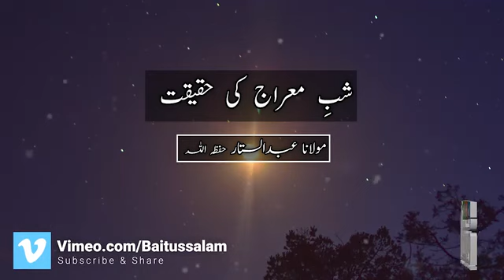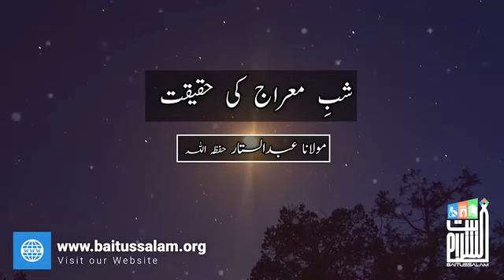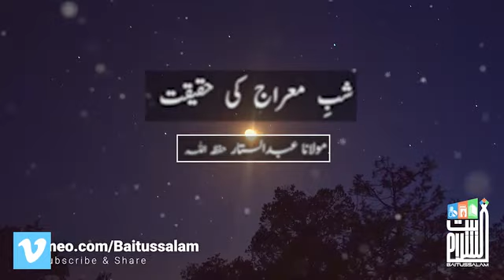Sheb e Meraj ki Haqeeqat !شب معراج کی حقیقت